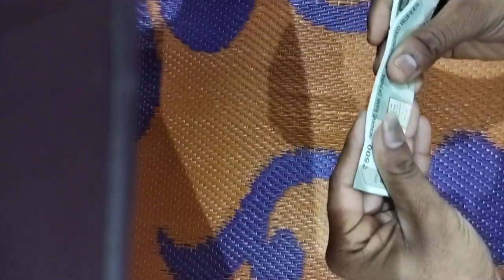New 500 Rupees Amazing Double Herat 💕 Video 2021 | New Trending Amazing Note Video 2021 | Watch Now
Double 💕  Heart Amazing Video 2021 | New Trending Nota Video | Heart❤ Viral video 2021 |

@A- SERIES

Not- Video Is Only entertainment😎🎭😎

not action🎬... Entertainment industry only

Amazing 💕 Heart video